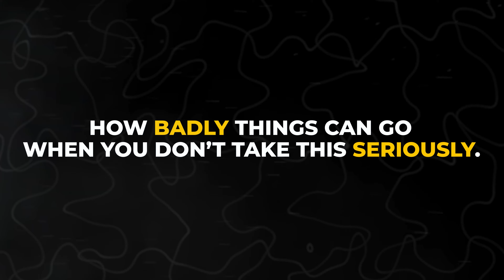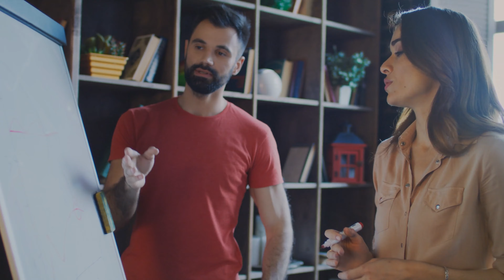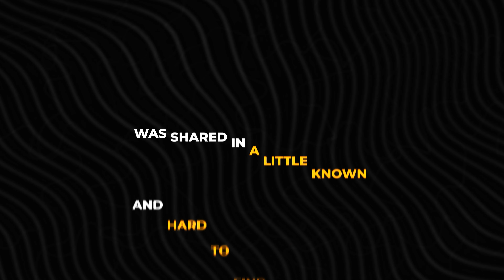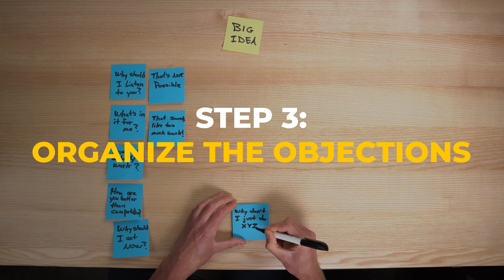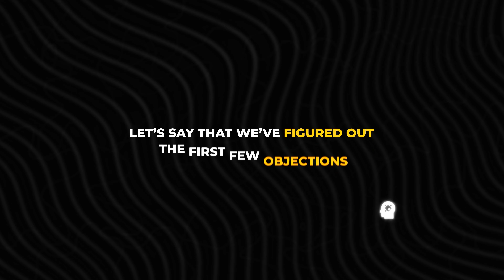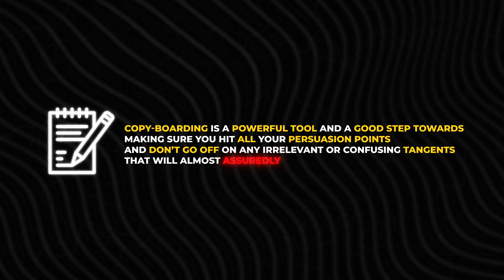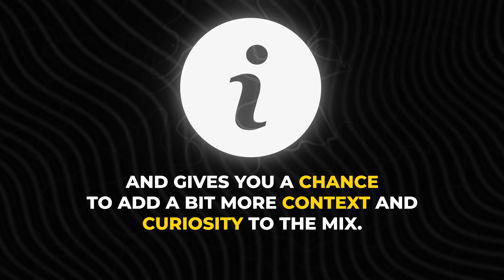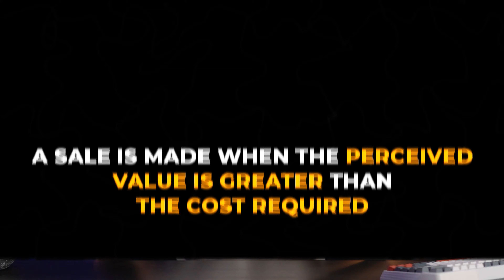I Found The Copywriting Secret To Making MILLIONS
• Lead-Gen Playbook Bundle: Training, webinar series, and ready-to-use snapshots
• Weekly Business Coaching: Live Zoom sessions for a tailored business strategy
• Complete Marketing Campaigns: Profitable campaigns and funnels
• 1-on-1 Kickoff Call: Personalized account kickoff call for a fast start